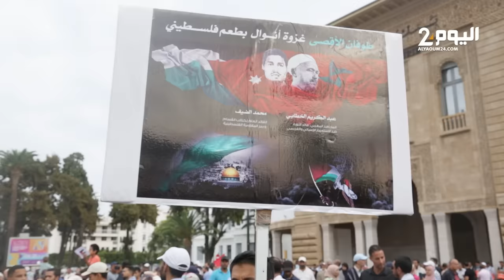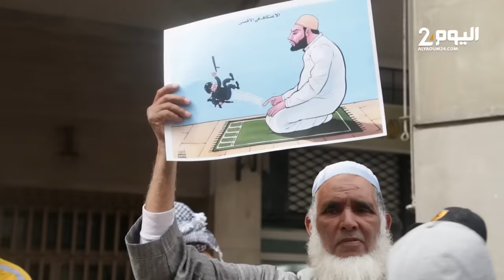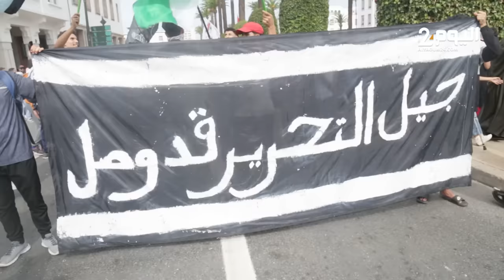مسيرة ضخمة بالرباط وتصريحات سياسيين تجمع على إدانة العدوان ضد غزة